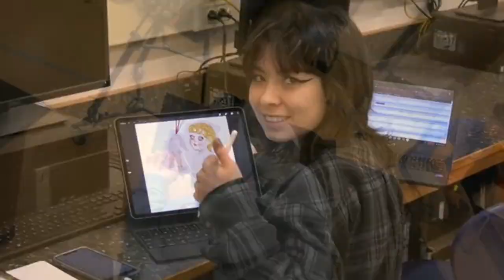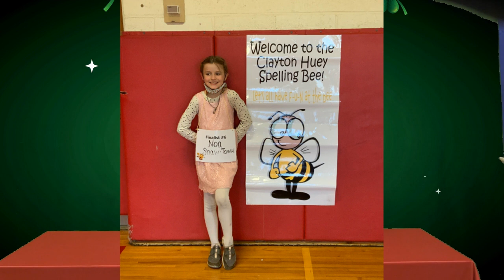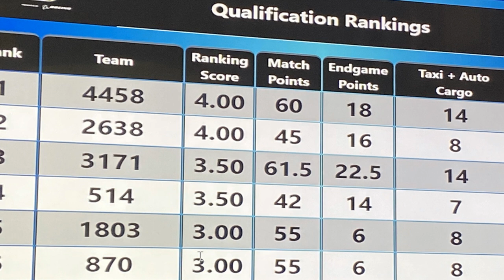Episode 7 St Patrick's Edition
Our March Episode...enjoy!